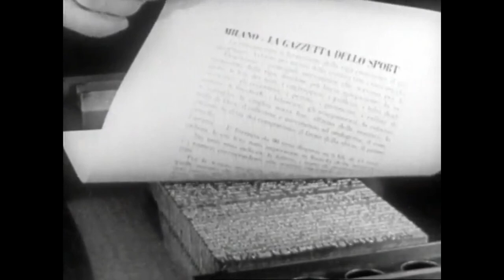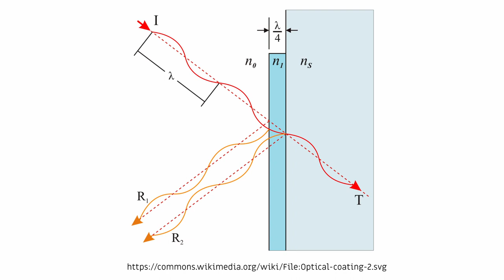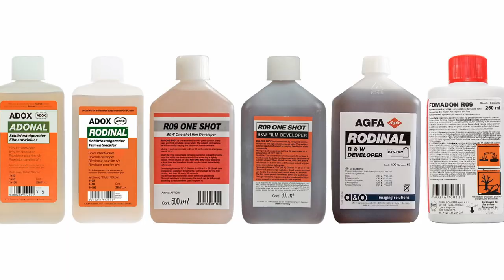Musings on Invention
Some thoughts about great inventions.